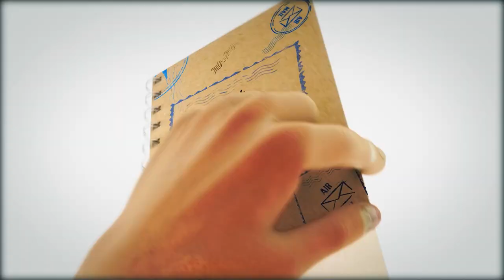My Train Journey To Nagaland | Dimapur - Dibrugarh | Hindi Travel Vlogs | Out To Roam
Train to Nagaland | Dimapur - Dibrugarh | Hindi Travel Vlogs | Out To Roam:

Hey there, it's your favorite vlogger Pankaj and I'm back with a brand new travel vlog. This time, I'm heading to Nagaland and I'm taking the train! I was in for a surprise when I found out that my coach was nearly empty, and also enjoyed the scenic journey. From Dimapur to Dibrugarh, I savored every moment of the breathtaking views and the company of my travel mate. This is a Hindi vlog, so come along for the ride and join me on this exciting trip.

About Me:
Hi, I'm Pankaj and I run the Out To Roam YouTube channel. I'm a travel vlogger from India and I love sharing my adventures through my Hindi vlogs. On my channel, you'll find a variety of travel content including cultural explorations, wildlife experiences, and premium stay options. I'm particularly interested in experiencing the culture of different countries and trying out new foods.